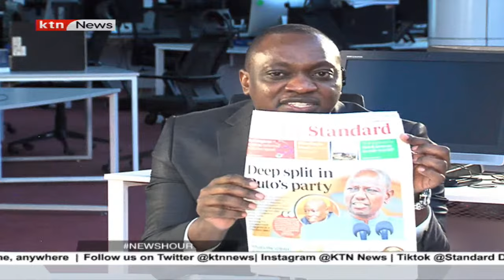A legal perspective : How to identify red flags when purchasing land